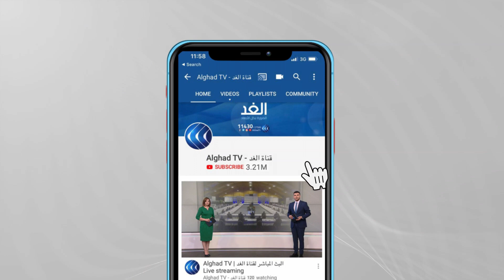البرهان يشهد ختام العام التدريبي للقوات المسلحة السودانية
يشهد رئيس مجلس السيادة السوداني عبد الفتاح البرهان ختام العام التدريبي للقوات المسلحة السودانية في شمال البلاد.
حيث من المقرر أن يلقي البرهان كلمة خلال ختام التدريبات العسكرية للقوات السوادنية (احفاد تهراقا - ٥). ويأتي ذلك بحضور رئيس هيئة الأركان المشتركة الفريق أول ركن محمد عثمان الحسين وقادة الوحدات المختلفة بـ#الجيش_السودانى.
المزيد من التفاصيل مع مراسلة الغد من الخرطوم سهام سعيد.